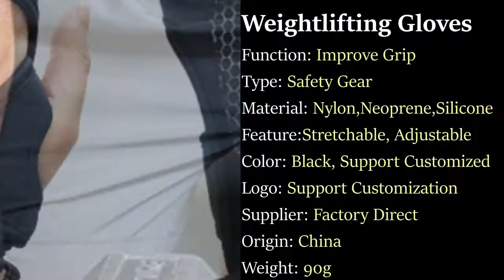Palm Support Fitness Gloves Customized Color Anti-slip Silicon Breathable Design Gym Weightlifting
Palm Support Fitness Gloves Customized Color Anti-slip Silicon Breathable Design Gym Weightlifting Gear Wholesale

Specifications

Place of Origin: Jiangsu, China
Brand Name: Due Sports
Model Number: DS6007-2
Material: nylon
Usage: Arm Protection
Applicable People: unisex
Activity: Gym & Training
Combo Set Offered: 0
Product Name: Sports fitness gym workout weightlifting gloves
Color: Black, Customizable
Feature: Comfortable
Application: Home\gymnasium\sports Performance
Logo: Customized Logo
MOQ: 50pcs
Weight: 90g
Size: M L XL
Function: Avoid Injuries
Selling Units: Single item
Single package size:  12X12X2 cm
Single gross weight: 0.090 kg
Package Type: (1)Single 5-layer corrugated box(2)Size varies on order number
Lead Time: Quantity(Pieces)
1 - 50 = 5 days
51 - 499 = 7 days
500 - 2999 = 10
2999+ = To be negotiated

More of our products here

Got Questions?